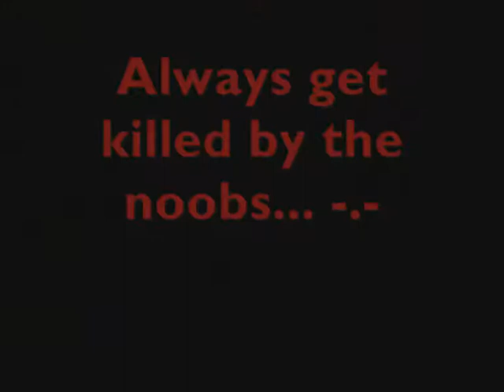BlooDsheD Rifle Vid 2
For Vent Crew